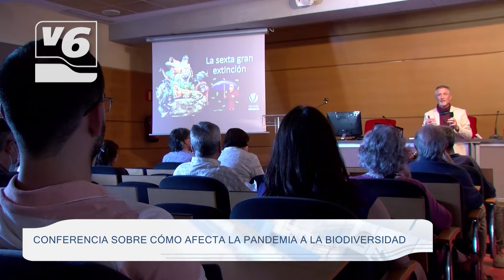Conferencia sobre cómo afecta la pandemia a la biodiversidad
Precisamente, en el Jardín Botánico de Castilla-La Mancha, Fernando Valladares, investigador del Museo Nacional de Ciencias Naturales, realizó este jueves una conferencia sobre la biodiversidad y pandemias. El tema principal de sus trabajos gira en torno a la supervivencia de las pantas en condiciones extremas, en especial por la interacción humana. Valladares ha dado las claves para revertir la situación tóxica que mantiene el ser humano con la naturaleza. De hecho, la covid -19, según asegura, ha hecho que más gente sea consciente de la importancia de respetar el medio ambiente.